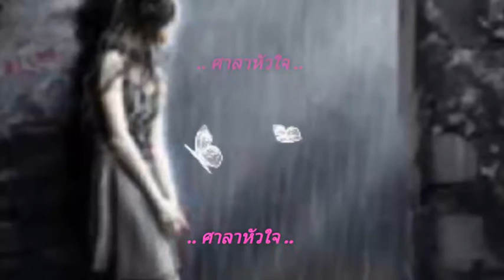ศาลาหัวใจ 💜 ธานินทร์ อินทรเทพ